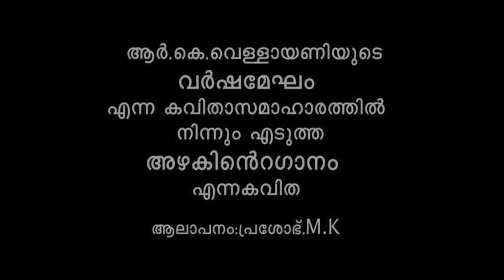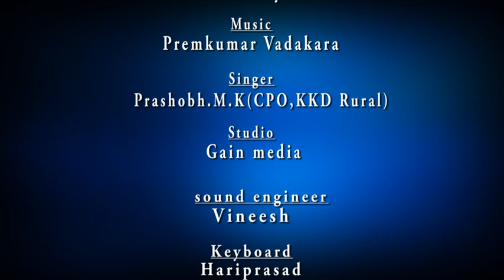പ്രണയ ഗാനം | വർഷ മേഘം | പൂന്തിങ്കൾ മന്ദമുദിച്ചു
# പ്രണയ ഗാനം
# പൂന്തിങ്കൾ മന്ദമുദിച്ചു